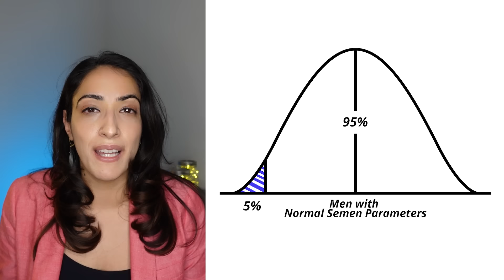The holy grail for ED, Low T and Infertility?! | Tongkat Ali (Longjack) Benefits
Tongkat Ali is one of the popular, if not THE MOST POPULAR supplement that is aimed against Erectile Dysfunction, Low Testosterone, and Infertility. In this video, I will take a data-driven analysis of this supplement. Does it really work against Erectile Dysfunction, Low Testosterone, and Infertility? Or does it at least help in any way? How effective is it? Be sure to watch until the end of the video to learn all about it AND MORE!

Sources:
Efficacy of Tongkat Ali (Eurycoma longifolia) on erectile function improvement: Systematic review and meta-analysis of randomized controlled trials

Eurycoma Longifolia as a potential adoptogen of male sexual

Chapters:
0:00 Intro Card
0:45 Tongkat Ali: Introduction
1:35 Hot Water Root Extract
2:02 How does it help Erectile Dysfunction?
3:36 Effects of Tongkat Ali on Testosterone
4:23 Study on the Effects on Testosterone
4:55 Infertility and Tongkat Ali
6:17 Supplement Dosage and Lack of Regulation
6:49 Tongkat Ali: Side Effects and Who can't take it
7:43 End Card